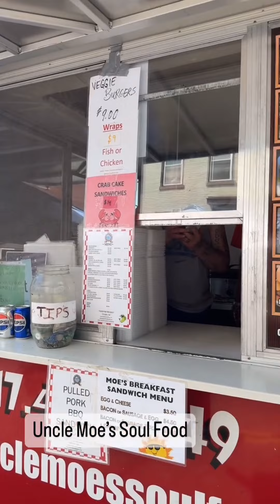Central Pa. businesses appearing at Mechanicsburg's Jubilee Day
The 94th Jubilee Day was held today, June 20, in what the Mechanicsburg Chamber of Commerce refers to as the “largest, longest-running one-day street fair on the East Coast.” Here are some of the artisans and vendors who appeared there.